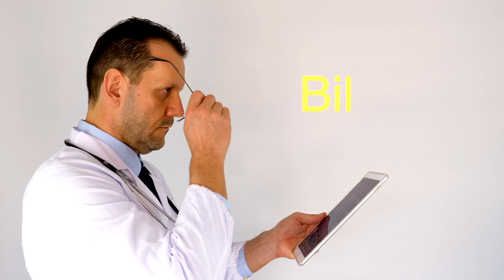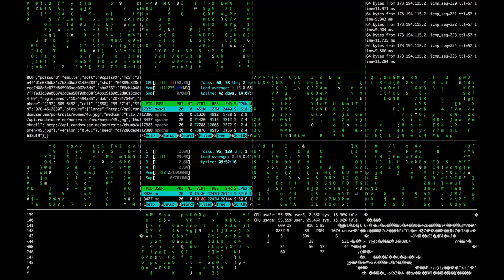Weirdest Opportunity | Lockdown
This is motivational video.